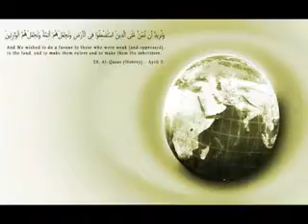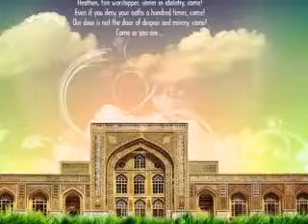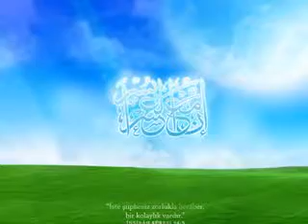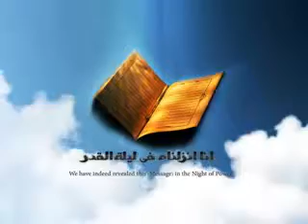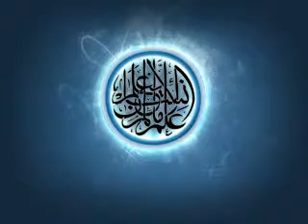Afzal Hain Mursalon main.flv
MashaAllah
khoobsarat naat by Mufti Anas Younas